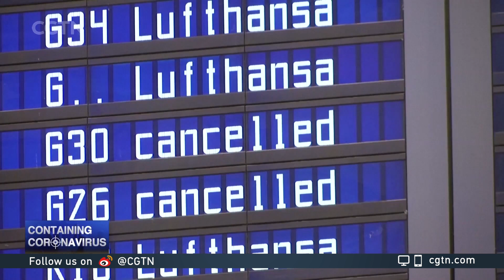German authorities work to contain the virus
In Germany, dozens of people are undergoing health checks after three more cases of the novel coronavirus were confirmed in Bavaria. National airline Lufthansa has cancelled all flights to China as the German government considers how best to respond to the outbreak. Natalie Carney with this report from Munich.